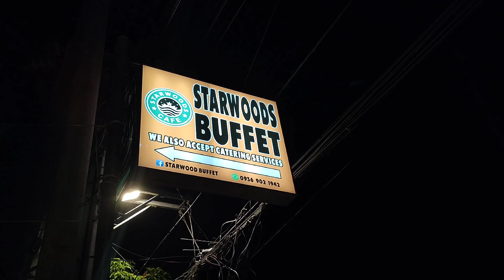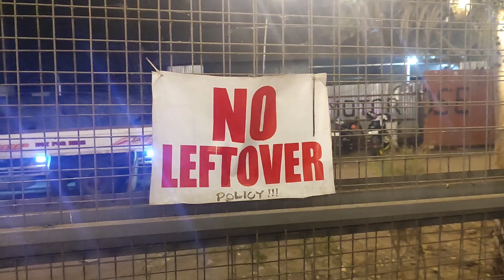(Michael's Kitchen Perfect S4) Episode 29: STARWOODS BUFFET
This is the ninth episode of our 4th season of one and only Super Special Celebrity Best Epic Yummy Tasty and Delicious FoodTrip FoodVlog Food FoodieFriday Original Content of Michael Sacamos, the YoutubeOriginals Series called MICHAEL'S KITCHEN PERFECT.

STARWOODS BUFFET is located at Catalunan Pequeño, Davao City, Philippines opens Everyday at 3pm/1500hrs to 1am/0100hrs and Friday and Saturday at 10am/1000hrs to 1am/0100hrs. STARWOODS BUFFET was established in June of 2023.
This own Buffet Restaurant has a Great Bamboo themed design with a built in Fully Air Conditioned Function Hall and full capacity of customers here in the city.
The Price of STARWOODS BUFFET entrances is ₱289 or 20% Discount for PWD's per head, ₱145 for Kids (3 to 4 feet) and FREE for Birthday Celebrant and also everyday is an Acoustic or Instrumental Night too.